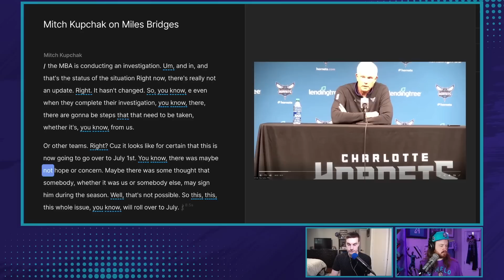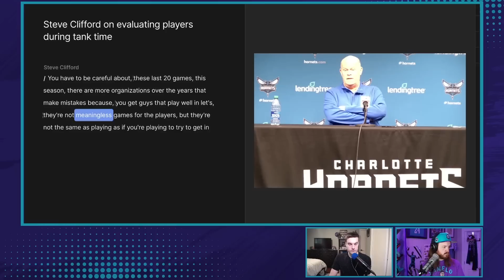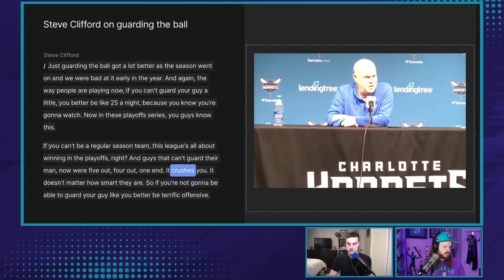GM Mitch Kupchak comments on Miles Bridges' future with the Charlotte Hornets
Hornets GM Mitch Kupchak speaks on the status of Miles Bridges and how long the situation continues to play out. How much could that affect the upcoming offseason? Steve Clifford warns decision makers to take the last 20 games with a grain of salt when it comes to the roster/personnel.

Get Doug's gamenotes, special articles and a podcast on Hornets history at the Every Hornets Boxscore substack: everyhornetsboxscore.com